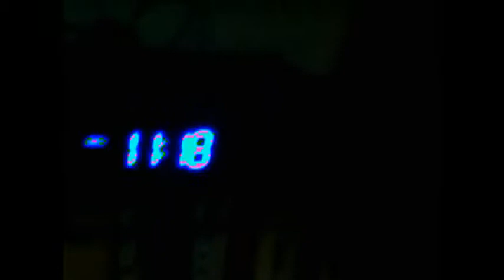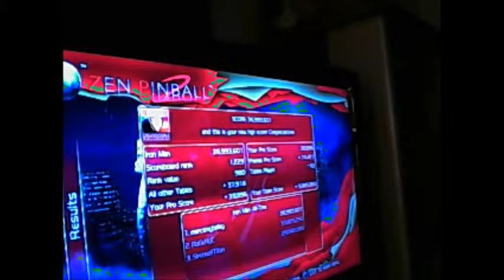Zen Pinball-Marvel-Iron Man Pt.2